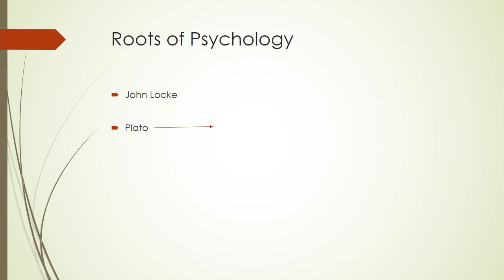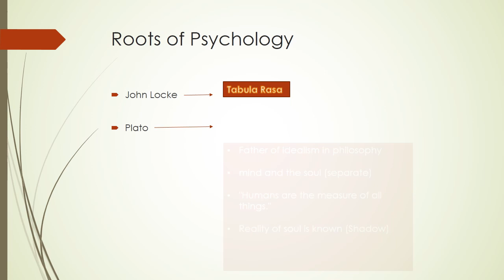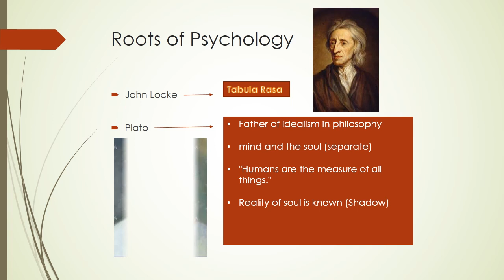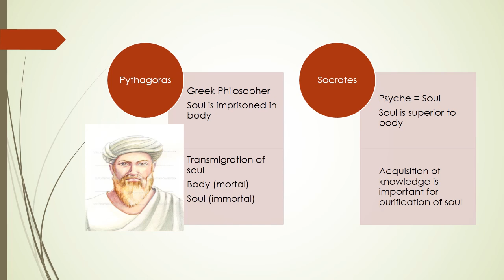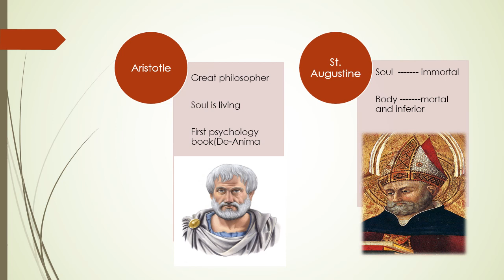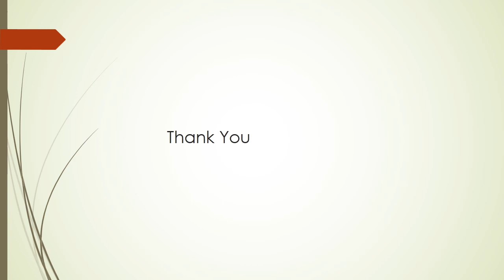Roots of Psychology | Lecture 5 | Sunble Naz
This video explains the historical background of psychology . When psychology first emerged as a science separate from biology and philosophy, the debate over how to describe and explain the human mind and behavior began. The different schools of psychology represent the major theories within psychology.

The first school of thought, structuralism, was advocated by the founder of the first psychology lab, Wilhelm Wundt. Almost immediately, other theories began to emerge and vie for dominance in psychology.

In the past, psychologists often identified themselves exclusively with one single school of thought. Today, most psychologists have an eclectic outlook on psychology. They often draw on ideas and theories from different schools rather than holding to any singular perspective.